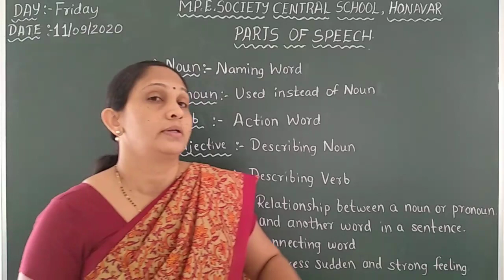PARTS OF SPEECH|| ENGLISH GRAMMAR|| BY KANTI BHAT